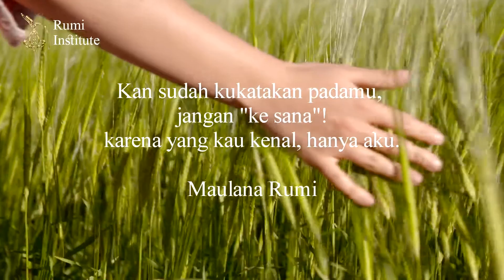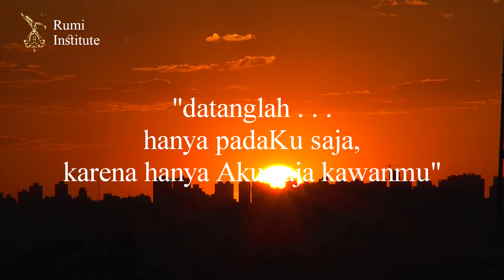Pesan dari Tuhan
Jika sebelumnya kita pernah mendengar istilah "Surat untuk Tuhan", kali ini Rumi ingin menyampaikan "Pesan dari Tuhan" melalui sebuah syair yang ditakwil oleh ahlinya yaitu Muh Nur Jabir, selaku Direktur Rumi Institute Jakarta.

Lalu apa sebenarnya pesan Tuhan yang ingin disampaikan oleh Maulana Rumi?

Kunjungi kami